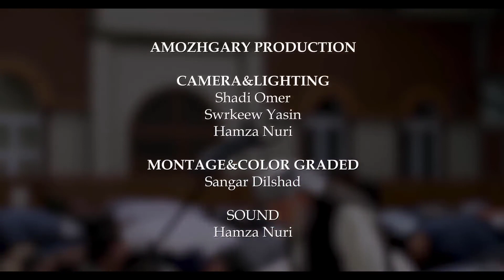🌻"Surah Al Muminoon"🌻 by 🎙️ Raad_Muhammad_Al_Kurdi💚 🥀🥀Heart touching Qur'an Recitation🌹🌺🥀🥀